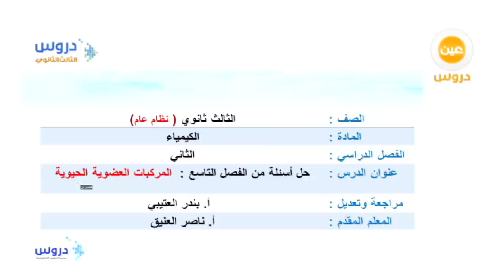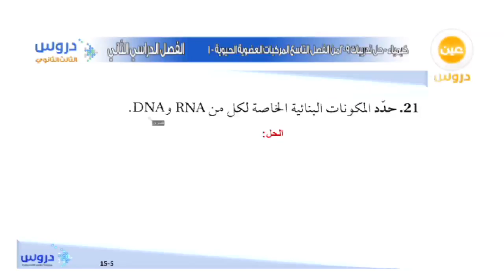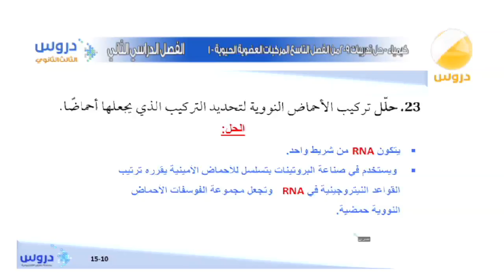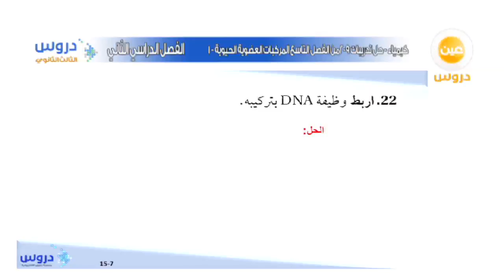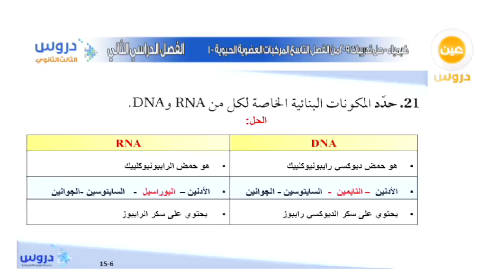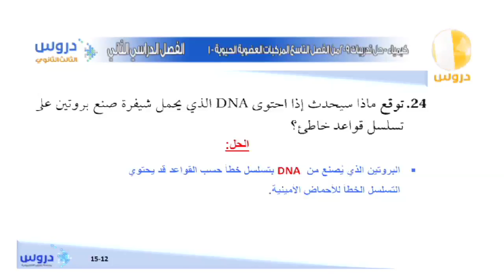الثالث الثانوي | الفصل الدراسي الثاني | الكيمياء | المركبات العضوية الحيوية